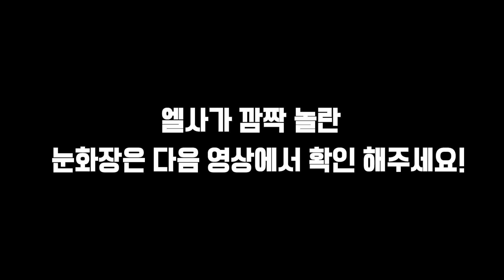[KOR/INA] MAKEUP① K-뷰티 어렵지 않아요~ K-BEUATY TUH GA SUSAH LHO~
※ 본 영상은 메이크업 전문가가
직접 보여주는 K-뷰티 콘텐츠로써
영상 시청 후, 지나치게 예뻐진 자신의 모습을
발견할 수 있으니 주의 바랍니다

※ Video ini dibuat oleh ahli makeup makeup
Perlu diketahui bahwa Anda mungkin menemukan
Sebagai konten K-beauty yang ditayangkan secara langsung
Setelah menonton video, saya melihat diri saya menjadi terlalu cantik.
Harap berhati-hati kalian akan menemukannya

인도네시아: 엘사 (K-Class Crew)
Indonesia: Elsa (K-Class Crew)